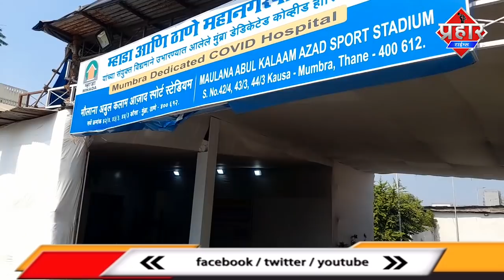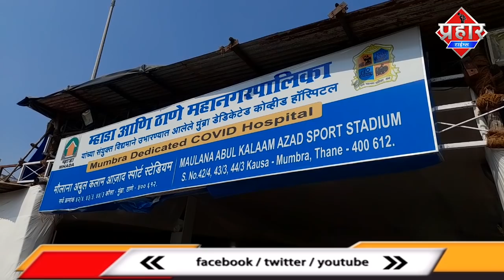Mumbra एम एम वैली कोरोना अस्पताल में पगार न मिलने पर आन्दोलन || Islamuddin Khan || Aapka Prahar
पगार न मिलने का दर्द कोरोना अस्पताल के स्टाफ का आंदोलन

Mumbra एमएम वैली स्टेडियम में बने कोरोना अस्पताल में काम करने वालो को 3से 4 महीने के8 नही मिली पगार स्टाफ ने किया आंदोलन